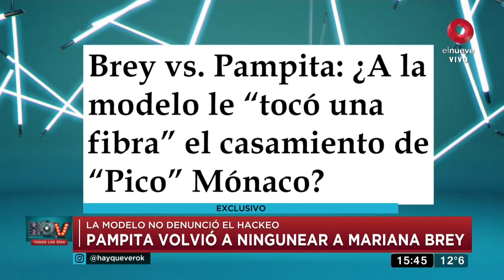Sigue el escándalo entre Pampita y Mariana Brey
Continúa el escándalo entre Pampita y Mariana Brey tras su fuerte discusión por el video filtrado de Pico Mónaco y el polémico tuit de la conductora.